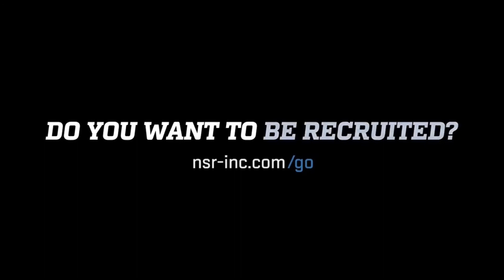2024 Cf (L/L) Chaney Helton - hitting & training 3/19/20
🥎🎥National Scouting Report: Softball’s 2024 CF (L/L) Chaney Helton DoinWork‼️
🏟 TULSA ELITE 05-Galvan